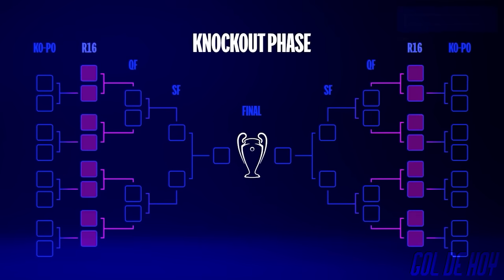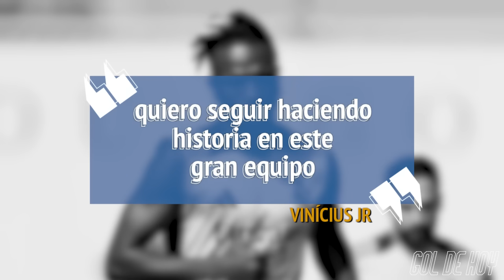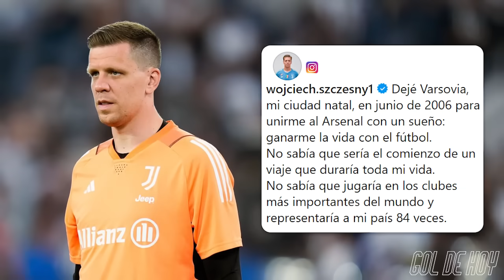CRISTIANO se RETIRA en el AL NASSR | VINICIUS responde a ARABIA